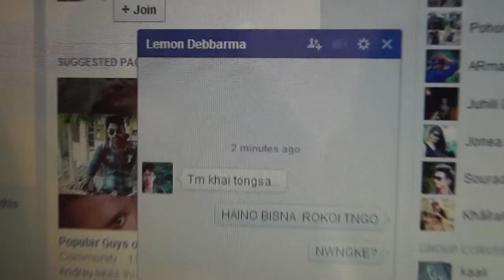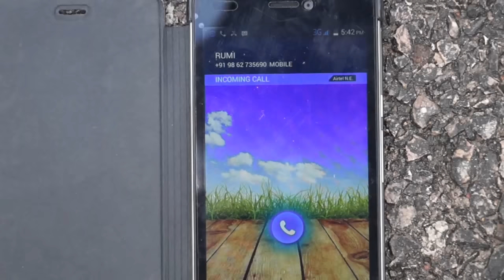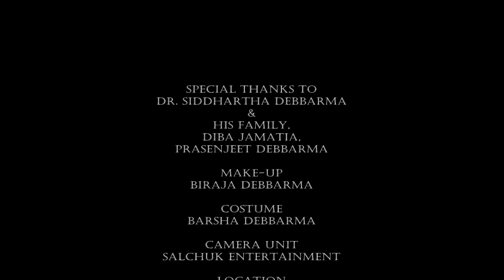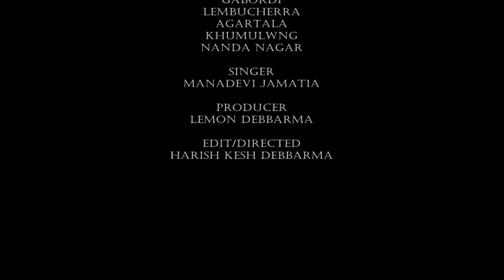Khatangsuka Nono || Monodevi Jamatia || Rumi & Lemon || Borok Entertainmen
KHATANGSUKHA-Must anticipated romantic track of the year is out now.

Singer: Manadevi Jamatia

Staring : Lemon & Rumi

Producer: Lemon Debbarma

Director ,Camera & Edited by : Harish Kesh Debbarma

Make-up : Biraja Debbarma